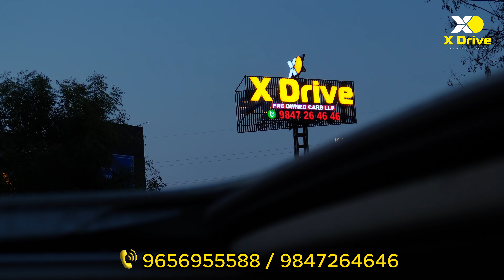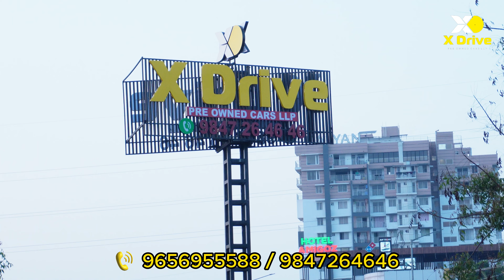"ഓട്ടോമാറ്റിക് കാർ ഏതുമാകട്ടെ " CVT, AMT, DSG-ഇതിൽ ഏതു ട്രാൻസ്മിഷൻ വാങ്ങണം? ഏതാണ് നിങ്ങളുടെ ചോയ്സ്.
ഓട്ടോമാറ്റിക് കാർ ഏതുമാകട്ടെ , ഇവിടെ എല്ലാം ഉണ്ട് !
ഏതു ട്രാൻസ്മിഷൻ വാങ്ങണം? | Malayalam Vlog | Automatic Cars | Budget Cars

CVT, AMT, DSG ഇതിൽ ഏതാണ് നിങ്ങളുടെ ചോയ്സ് & ഏത് വാങ്ങണം

1 ലക്ഷം രൂപക്ക് നിരവധി ഓട്ടോമാറ്റിക് BUDGET കാറുകൾ*(DP)

🔹Easy finance procedures
🔹Hassle-Free Paperwork
🔹Transparent dealings
🔹Free RC Transfer
🔹Best Exchange Value
🔹Lowest Down Payment & Lowest EMI
🔹Solid Service Record & Impressive Vehicle History
🔹Original Kerala Registration Vehicles
🔹Assistance in arranging an inspection at the nearest service center

Like and Follow us for more...

Location : NH Bypass Road, Opp. UST Global, KULTHOOR,
TRIVANDRUM, KERALA✨